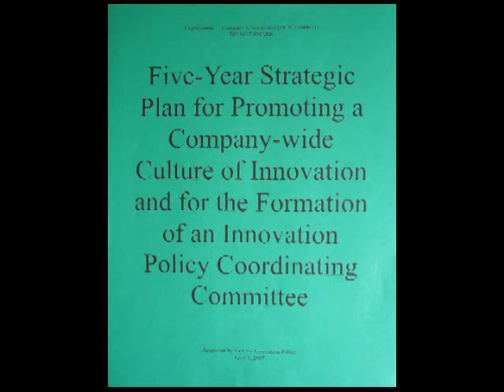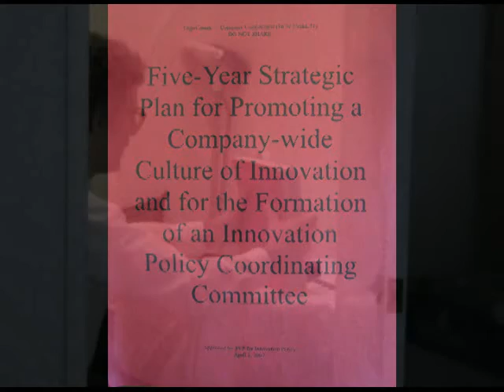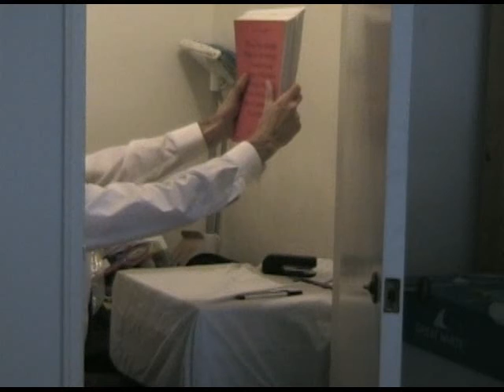how to make a report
Nothing makes a report like its cover sheet.  This how-to documentary will help you to choose a better cover sheet.